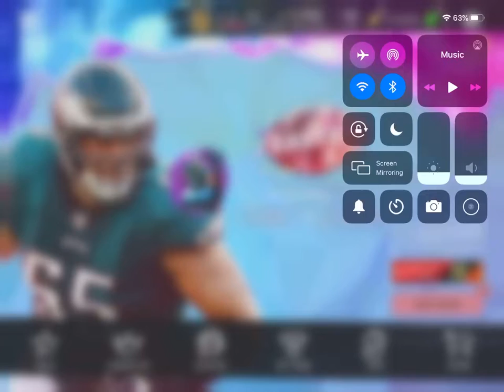Madden Mobile 20 Easter Promo Overview